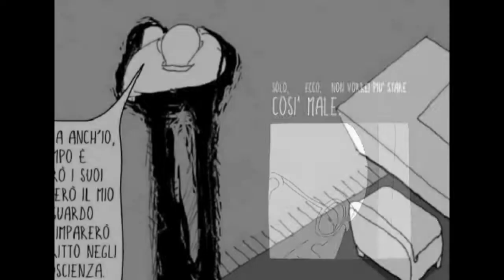Pinocchio cuore di legno - Intervista a Pietro Spirito e Nadia Zorzin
Intervista realizzata alla Libreria Lovat di Padova.
A cura di Andrea Nobili e Marco Maschietto della redazione di

Tutti conoscono la favola di Pinocchio, il burattino dissennato e bugiardo che si trasforma in un bambino saggio e buono. Ma che succede dopo? Come va a finire la storia quando il Pinocchio uguale a tutti noi cresce, studia, diventa uomo, trova un lavoro, mette su famiglia e affronta le responsabilità di ogni giorno? Chi nasce con un cuore di legno può davvero cambiare il suo destino? Nella tradizione delle riletture dell'opera di Collodi, ecco la parabola di una caduta, una favola noir dei nostri giorni che parla del predominio dei poteri criminali, dell'avidità, dello smarrimento e della fragilità dell'uomo contemporaneo. Geppetto, il Gatto e la Volpe, Lucignolo, il Grillo parlante tornano per raccontare una morale contraria che segna i limiti del vivere in questo mondo.